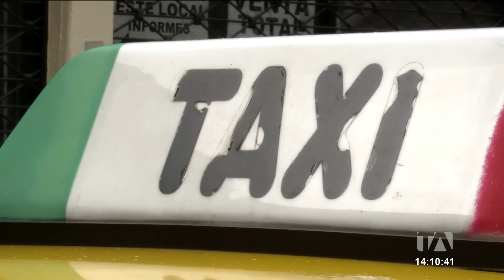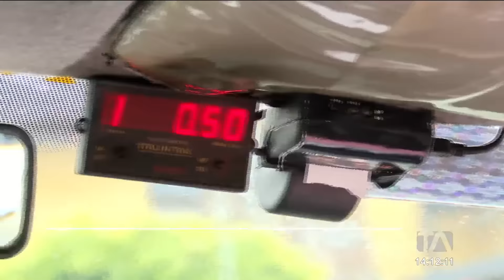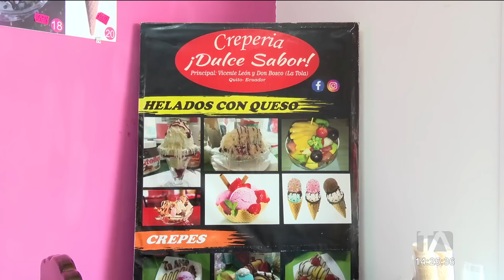Noticiero de Quito (Emisión Central 08/07/2024)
Revise las noticias más destacadas de Quito en el Noticiero 24 Horas (Emisión Central) de este lunes 8 de julio del 2024